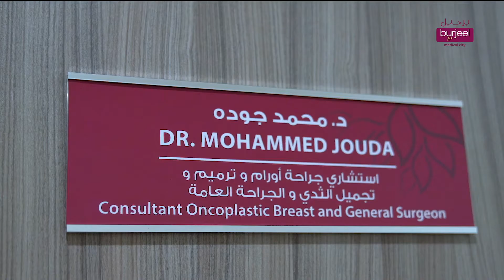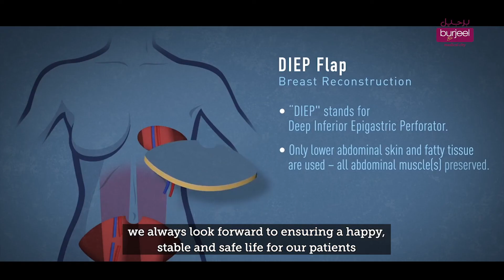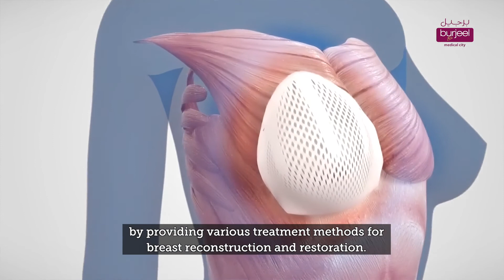Breast Cancer Awareness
This is a test video to check quality.